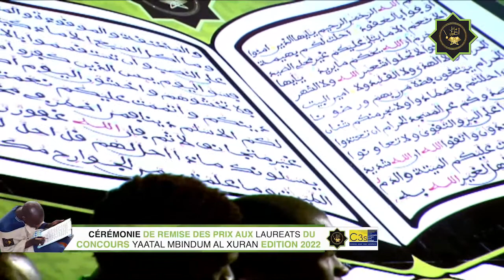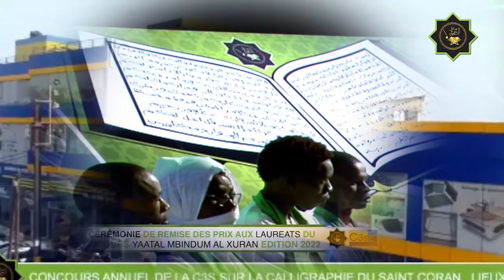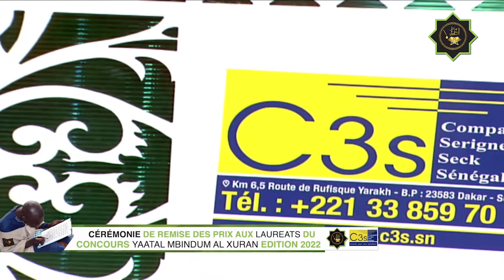Discours S KHADIM NDIAYE Comité Scientifique CÉRÉMONIE DE REMISE DE PRIX CONCOURS YAATAL MBINDUM AL